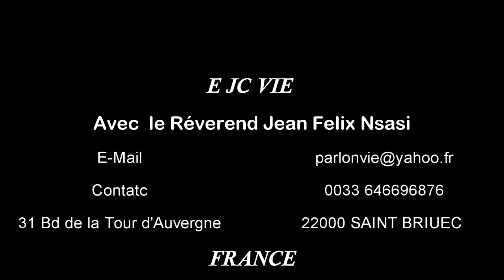l'amour de l'homme envers Dieu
Cette relation entre l'homme et Dieu est comparée dans la Bible à plusieurs types ...
Dieu nous aime comme un Père aime ses enfants : "Voyez quel amour le Père ...
"Mais Dieu prouve son amour envers nous,